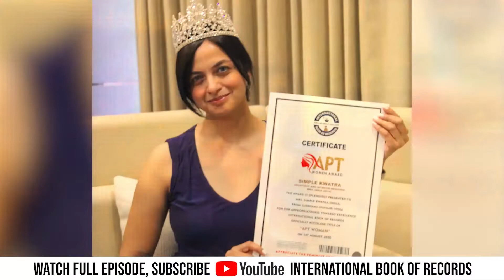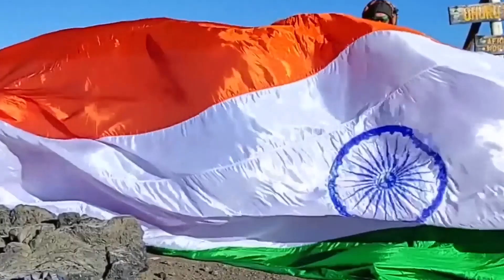VIHAAN VALLIAPPAN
VIHAAN VALLIAPPAN A is a brilliant Kid from  Madurai (Tamil Nadu) India. 5 years 4 months old Vihaan has a great interest in music. He played devotional song on keyboard keeping his eyes blindfolded. Thus, International Book of Records awarded him with “SUPER TALENTED KID” title on 6th February 2022 and found him “ONE IN A MILLION”.